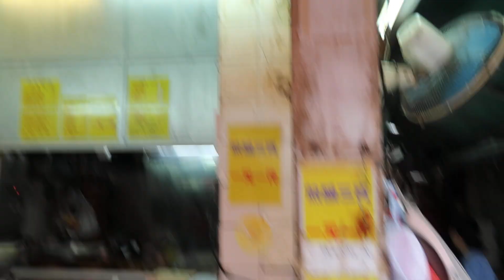煎釀三寶 Deep-fried Assorted Meat with Fish Cake 釀豆腐 炸魚蛋